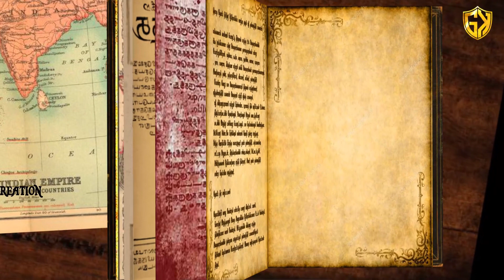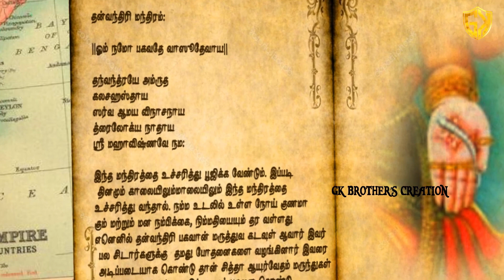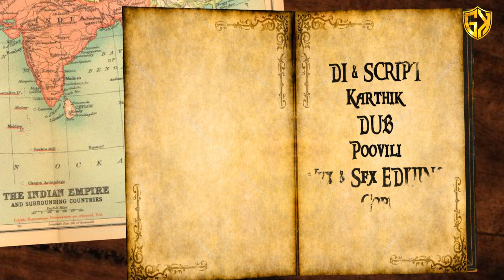கொரோனா நோய் தீர்த்து ஆரோக்கிய வாழ்வு தரும் ஸ்ரீ தன்வந்திரி பகவான் - 1080p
If that's what we're going to see in this video. To solve the coronas that are threatening the world today, Sri Dhanvanthiri Bhagavan worship and healing Dharma of the Dhanvanthhiri Bhagavan Mantra. This is absolutely true.

இன்று இந்த உலகத்தை அச்சுறுத்தி வரும் கொரோனவை தீர்க்க ‌ஸ்ரீ தன்வந்திரி பகவான் வழிபாடு மற்றும் நோய்களை தீர்க்கும் தன்வந்திரி பகவான் மந்திரம்.

Watch this on Parambai GK Bro's channel.
In this channel we will posting devotional speech and history of mysterious temples.